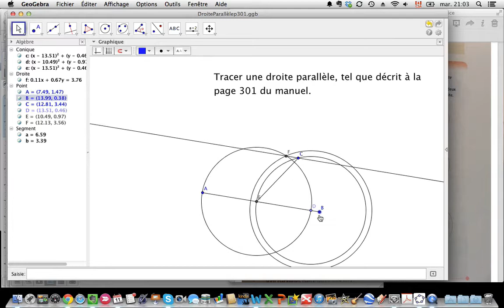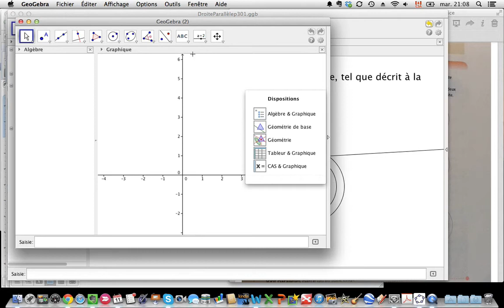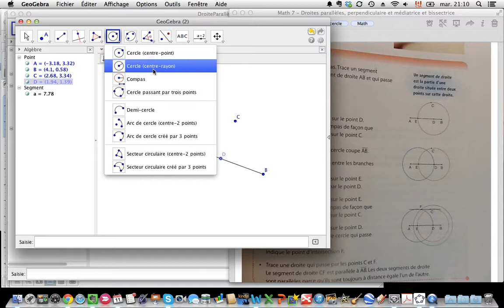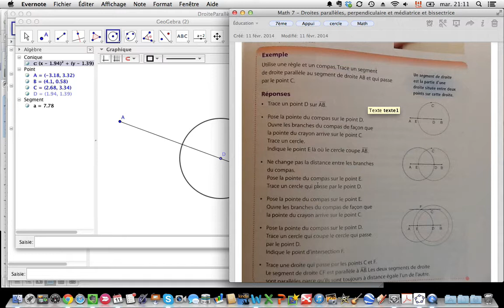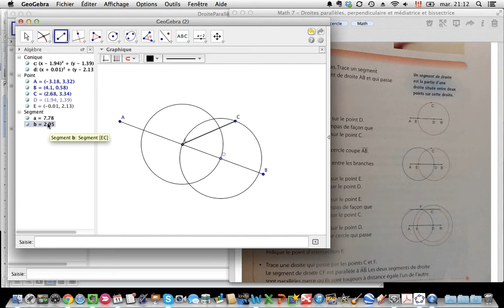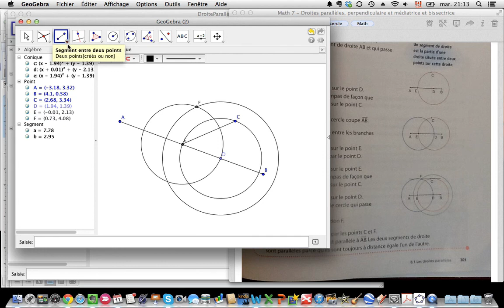Droites parallèles à l'aide de cercle dans GéoGebra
Création d'une droite parallèle à l'aide de cercle dans GéoGebra